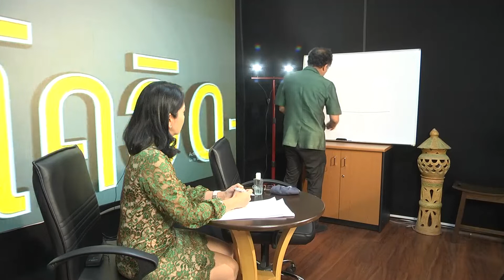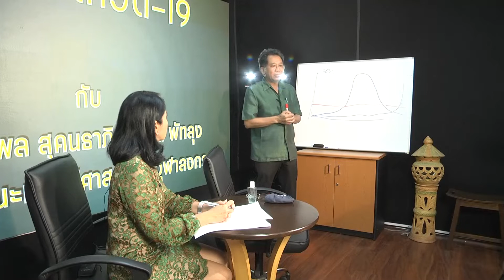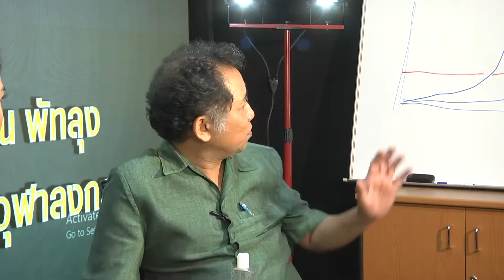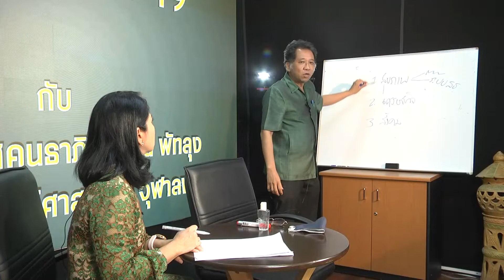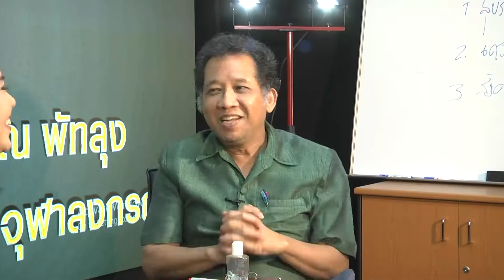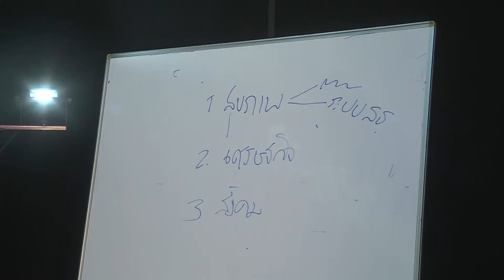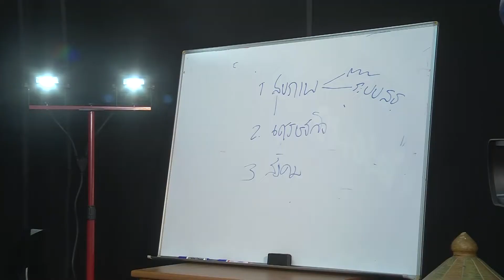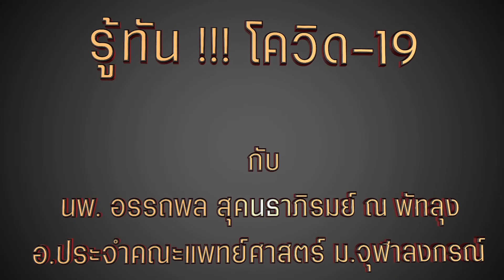รู้ทัน !!! โควิด-19 กับ นพ.อรรถพล สุคนธาภิรมย์ ณ พัทลุง (ตอนที่ 5)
นพ.อรรถพล สุคนธาภิรมย์ ณ พัทลุง อ.ประจำคณะแพทย์ศาสตร์ ม.จุฬาลงกรณ์ มาให้ความรู้เกี่ยวกับโควิด-19 ว่าแท้ที่จริงเป็นอย่างไร  จะได้ไม่ตื่นตระหนก และจะรับมือกับสถานะการณ์นี้อย่างไรอย่างมีสติ